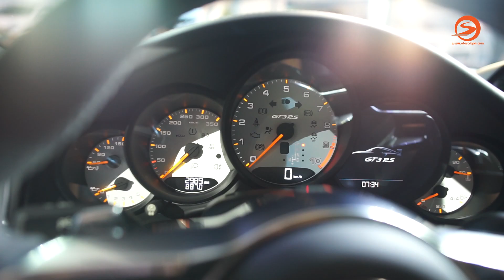Otosaigon - Cận cảnh Porsche 911 GT3 RS tại Việt Nam